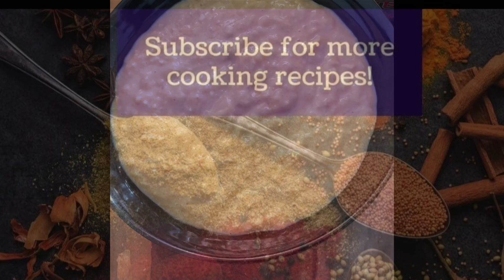খেজুর গুর দিয়ে ক্ষীর রান্না করলাম | village style khejor gurer khir/ payesh | how to cook khir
Hi! I’m Amena Ela. On my channel, you will find travel, cooking and life skill videos. I love traveling and cooking and sharing my experiences with you.

Eid celebration 2022
Eid preparation 2022
Ela cooking studio
Bengoli food recipe
eid special food recipe
best eid food recipe
pineapple smoothie
bengali street food
#5 easy Efter recipe
best schoolTifin
best snaks recipe
# Bread snacks
home made easy Efter recipe
okra DAl curry
vendi DAl Chorchori
village style deros DAl Chorchori
chicken mugdal curry
resturent style dal chicken curry
Efter special package
best lunch / Dinner /Efter
bengali Halal food
home made chicken Sandwich
healthy breakfast
Best curry Recipe
koholrabi shrimp curry
bengoli vegetables curry
shrimp kohlrabi curry recipe
Dudh chitoi pitha
village style Rosher pitha
bengali popular pitha
Ela cooking studio
easy cook recipe
Asian tasty food recipe
dessert recipe
perfect khissha
village style make gurer khissha
easy tasty recipe
patisapta pitha khissa
home made khissa
kgejur gurer khissa
old fashion khissa recipe
popular pitha khissa
# nolen gurer khissa
pati sapta pitha
# village style pitha recipe
bengali popular pitha
# perfect khissa
dhakaia pitha puli
vegetables frozen system
# Bengali vlog
Bangoli food recipe
# ela cooking studio
# village style fish curry
# mola fish curry
Small fish curry
easy small fish curry
# popular fish curry recipe
# how to cook tasty fish curry
soto mach chorchori
verity fish curry recipe
bangoli fish curry
resturent style fish curry
hilsha fish curry
easy fish curry recipe
bachelor fish curry
# chal kumra ilish mach ranna
popular fish vegetable curry
homemade Yammi food
birthday special breakfast
Ela cooking studio
bengali lots of tasty food
# home made birthday cake 🎂
home made pizza with tips
# perfect pizza dough recipe
# shrimp 🍤 vegetable pizza
broccoli pizza
beef pizza
# Resturent style chicken special curry home made fish curry
mach paturi
vegetables frozen system
bengali easy food recipe
money save system
# Bengali vlog
Bangoli food recipe
# ela cooking studio
# mola fish curry
Small fish curry

perfect khir ranna
best payesh recipe
How to cook perfect khir
# village style khir ranna

# othentic laccha semai ranna
# easy dessert recipe
resturent style dessert
homemade lacchi ranna
# Bangoli sweet recipe
# ghee vaja semai recipe
Bangoli food recipe
# ela cooking studio
# mola fish curry
Small fish curry